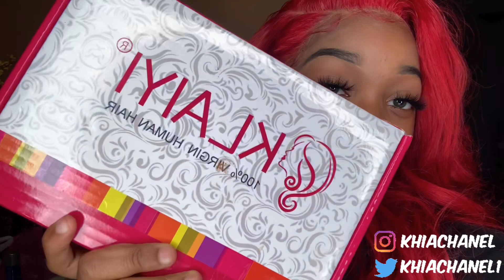24 HOUR BADDIE TRANSFORMATION 😍🤢 | Klaiyi Hair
Hair Length: 24 24 24+18 Frontal
Only $5 can customize a wig? That’s amazing